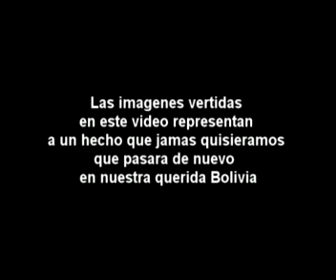rudel morom se ah predicado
un buen tema de nuestro gran  amigo rudel junto anacion divina Dios bendiga este ministerio atte franco JFX IMPERIO 2011